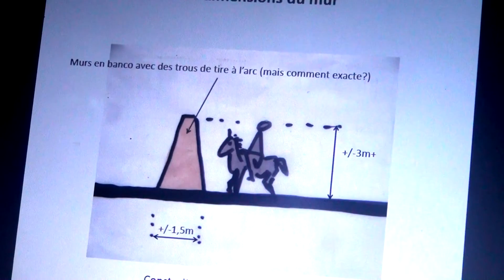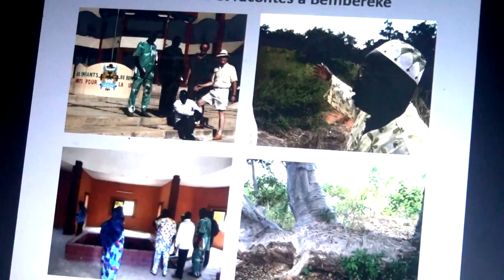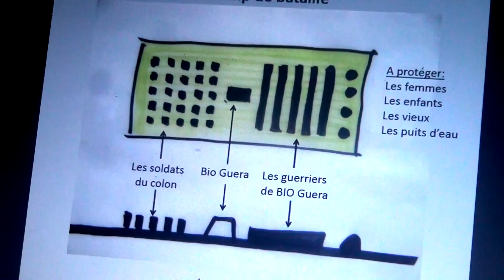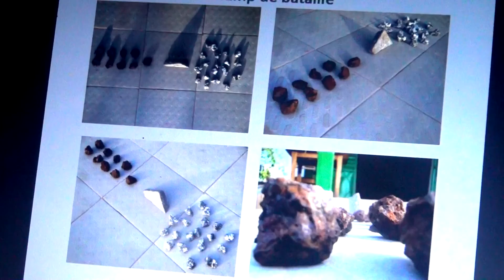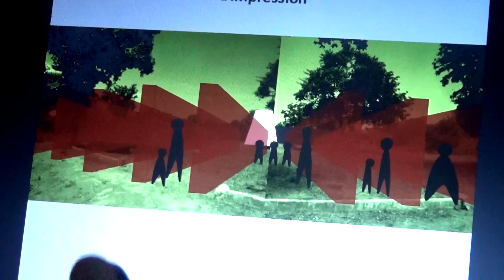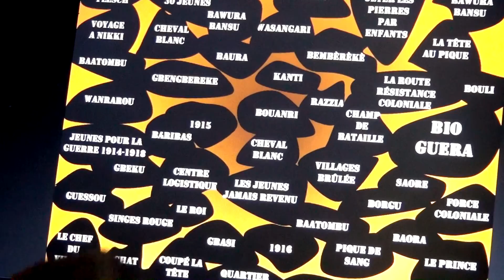monuments Guera yerima